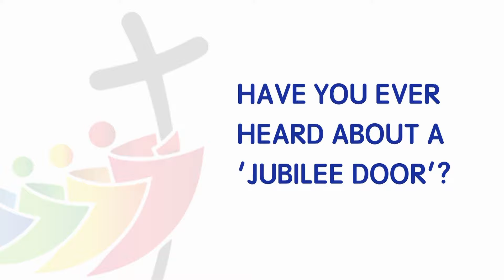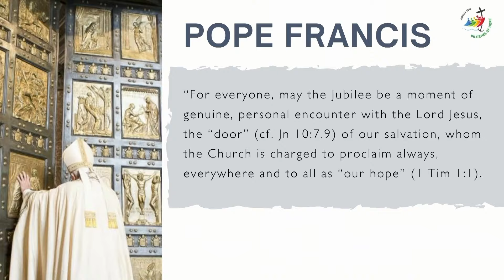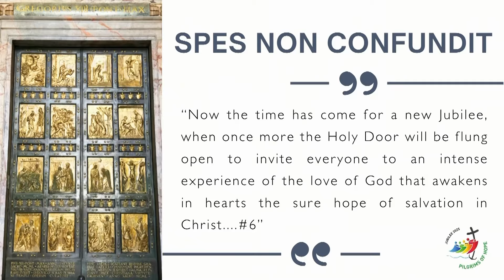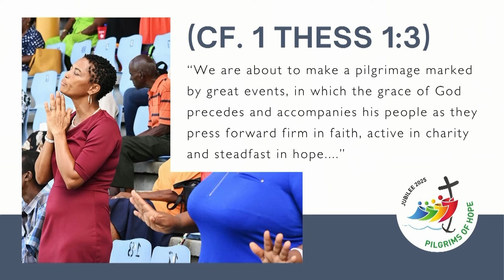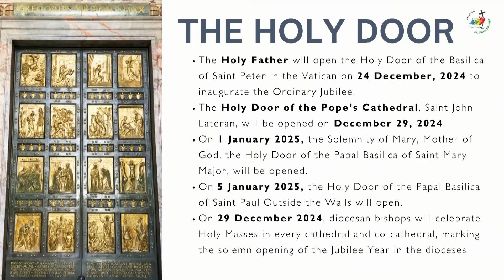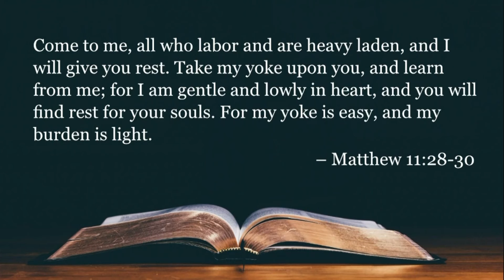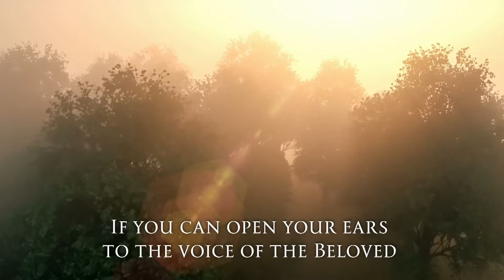Jubilee 2025 - Ep 3 Holy Doors - 23rd Sept 2024